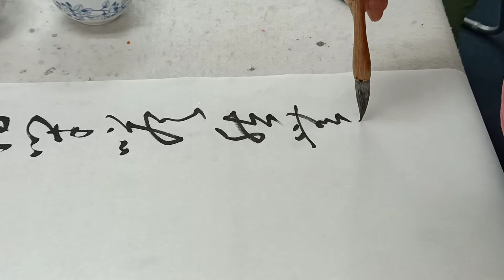南洋书法中心视频 草书章法 黄叶门将闭 Nanyang Calligraphy Centre